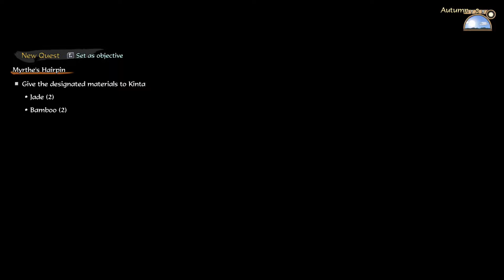[OLD] KAIMARU TO THE RESCUE - Sakuna: Of Rice and Ruin - 6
Game: Sakuna: Of Rice and Ruin

Authors: Edelweiss, Marvelous

Timestamps:

0:00:00  - Intro
0:00:28  - Game Start
0:08:16  - VS Ashigumo Specters
0:11:39 - Amagaeshi Shrine
0:26:24 - ANOTHER DOG!!
0:43:56 - Looking for Kaimaru
1:00:05 - Found Hoary Mask (Poison Protection)
1:09:27 - VS Purple Scourge
1:13:44 -  Outro

Rice is Power! Spoiled harvest goddess Sakuna finds herself banished from her opulent celestial home to an island overrun with demons. In the untamed wilderness, she must rediscover her birthright as the daughter of a warrior god and harvest goddess by weathering the elements, fighting monsters, and cultivating rice, the source of her power. By her side in this forbidding place is her guardian Tama and a group of outcast humans. Together, these unlikely companions must join hands to tame both the soil and the demons of Hinoe Island.

Developed by Edelweiss, the indie team behind the acclaimed Astebreed, Sakuna: Of Rice and Ruin combines side-scrolling action with deep crafting and rice cultivation in a powerful tale about finding one's place in the world.

Long ago, the spoiled Princess Sakuna enjoyed a life of leisure in the Mihashira Capital among the gods and spirits of Yanato.  But on the floating bridge of heaven separating the immortal Lofty Realm from the Lowly Realm of mortals, a chance encounter with the children of men (or, as they call themselves, the humans) led to a series of mishaps.

Alas, this culminated in their banishment to Hinoe Island, the so-called Isle of Demons.  The ruling deity, Lady Kamuhitsuki, charged Sakuna with securing a foothold for the capital and rooting out the hordes of demonic beasts that plague the island.  And, of course, as a goddess, she must also look after the wayward children of men who were alongside her.  But even a goddess needs to eat, and so the tale of rice and ruin begins...

KEY FEATURES
- Refined Side-scrolling Platforming Action
Using farm tools as weapons, chain together quick, heavy, and special attacks to take down demonic beasts, while mastering the magical “divine raiment” will be essential to grapple distant platforms, evade danger, and overcome powerful enemies.

- Detailed 3D Simulation-style Gameplay
Learn the ancient art of agriculture by following detailed steps from planting to harvesting to cultivate the perfect crop. As a harvest goddess, Sakuna’s strength grows with each rice crop, with attributes such as aesthetic and flavor directly correlating to her combat abilities.

- Creating a Home in the Wilderness
Sakuna’s mortal companions make weapons, armor, and meals for her using the materials and ingredients she gathers on her adventures, and completing quests for them will unlock even more options.

- A Fresh Take on Japanese Mythology
The heroine is part of a pantheon of gods and demons inspired by traditional Japanese mythology but featuring many unique twists. The story and world are filled with lovingly rendered details, some familiar and some completely original.